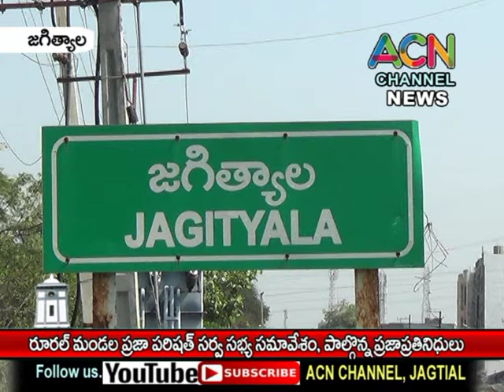జగిత్యాల లో జరిగిన రూరల్ మండల ప్రజా పరిషత్ సర్వసభ్య సమావేశం